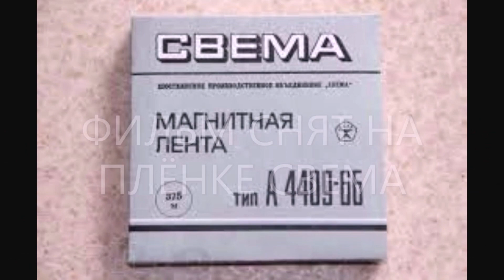Идеальный саундтрек для ковбойских фильмов. Western Modern Soundtrack - Freedom Trail Studio. Ковбои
классика кино
Культура американских ковбоев имеет истоки в традициях мексиканских вакеро  (англ.)рус., которые, в свою очередь, унаследованы были последними от конных скотоводов Новой Испании, впервые прибывших в 1687 году в Калифорнию, и затем проникших в Аризону с миссией итальянского иезуита Эусебио Кино, а в 1774 году оказавшихся на территории современных штатов Нью-Мексико и Техас вместе с экспедицией испанского путешественника Хуана Батисты де Анса[1].

Однако классическая эпоха ковбоев начинается с 1865 года, когда, по окончании Гражданской войны и началу Реконструкции, появилась необходимость согнать в гигантские стада массы одичавших быков, преимущественно на территории Техаса, а затем перегнать их в северные штаты на продажу. Параллельно иногда осуществлялся перегон табунов мустангов, отловленных на границе с Мексикой. Двадцать лет спустя, с развитием железнодорожного сообщения, эта эпоха, по сути своей, закончилась, хотя традиционные занятия ковбои сохраняют и поныне.

Ковбои работали на ранчо скотопромышленников и занимались объездом примыкающих к ним территорий, а также охраной стад и табунов, поиском отбившихся от стада коров, клеймением молодняка, ремонтом оград и многим другим. Поначалу практически все пастбища на Диком Западе были неогороженными и принадлежавший разным хозяевам скот нередко смешивался и пасся вместе. Поэтому каждый год приходилось производить загон, клеймение и раздел скота. Периодически вспыхивали конфликты между скотоводами, в которых принимали участие отдельные ковбои. Участие в таком загоне требовало от последних немалой сноровки, и именно из ежегодных загонов выросло любимое развлечение ковбоев — родео.

С развитием транспортной инфраструктуры, ковбои уже перегоняли скот из скотоводческих районов до ближайшей ЖД-станции. Стада гнали по пустынным прериям, в которых всегда можно было наткнуться на индейцев или на белых похитителей скота, а порой и просто бандитов. Во время перегона ковбои обычно окружали своё стадо кольцом и следили за тем, чтобы ни одна корова не отбилась от общей массы. Каждый ковбой при этом менял лошадь по нескольку раз на дню. У большинства ковбоев не было собственных лошадей, они брали их в аренду или пользовались хозяйскими. Ночью во время стоянок они патрулировали по периметру, перекликаясь посредством куплетов, один начинал, другой на противоположной стороне заканчивал. Так родились ковбойские песни, ковбойская поэзия, баллады, а также всевозможные легенды и небылицы, героем многих из которых был легендарный ковбой Билл.

Заработок ковбоя был невелик, а зимой многие ковбои были вынуждены работать на ранчо просто за еду и крышу над головой. Сравнительно большие деньги ковбои получали лишь за перегон скота. Значительную часть своих денег ковбой тратил на выпивку, причём самым популярным напитком среди ковбоев было пиво, а не виски, как это обычно показывается в вестернах.

Самое интересное начиналось, когда они возвращались с заработанными деньгами. Власти из городков по их маршруту нанимали бандитов для защиты населения от разгулявшихся ковбоев. Помимо шумных «гуляний», ковбои в свободное время устраивали состязания — кто лучше удержится на дикой лошади, на бычке из стада, кто лучше бросает лассо и чья лошадь лучше воспитана. Со временем эти состязания «обросли» правилами, поделились на дисциплины и ближе к середине 20 века сформировался вестерн-спорт.

После 1930-х в Америке вошёл в моду ностальгический, прославляющий взгляд на ковбоев. Он нашёл отражение в музыкальном стиле кантри, комиксах, рекламе, одежде, кинематографе (см. Вестерн). Непременными атрибутами ковбоя считаются джинсы, ковбойская шляпа, сапоги, жилетка, клетчатая рубашка на кнопках с двойной кокеткой (western yokes), лассо, револьвер.